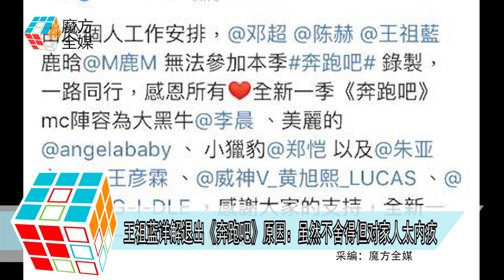2019-02-11 王祖藍詳解退出《奔跑吧》原因：雖然不捨得但對家人太內疚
藝人王祖藍
2月11日晚
為首次執導的賀歲片《你咪理，我愛你！》
在香港九龍灣舉行慶功宴
除了有份出演的毛舜筠 方力申 林盛斌之外
坐完月子不久的李亞男更加是連續兩天現身支持老公
王祖藍表示香港目前票房成績已經過了800萬港幣
今年有那麼多賀歲片一起競爭
所以還是比較滿意
又稱馬上會和老婆李亞男外出旅行
因為每年情人節是他們的結婚周年紀念日
希望可以過個二人世界
雖然現在有了女兒
但維護夫妻關係還是很重要
不過聽說很多夫婦因為有了小朋友
漸漸不敢做一些親密的行為
話說王祖藍你現在和李亞男有這個困擾嗎